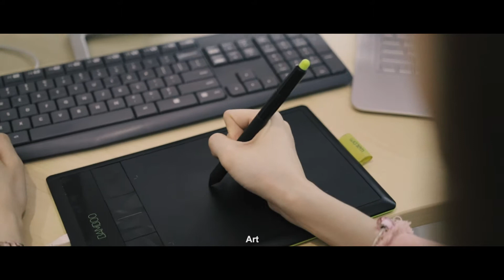Beginning College (TechAway Laptop Sales Campaign)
A production by Studio 360.